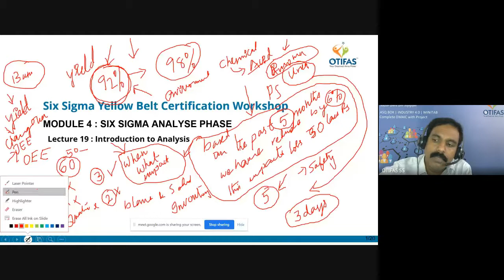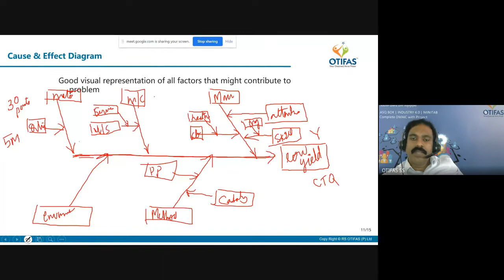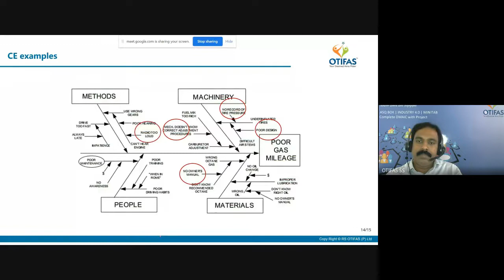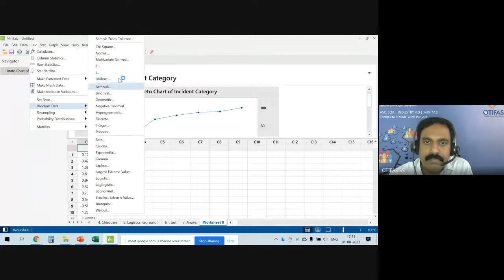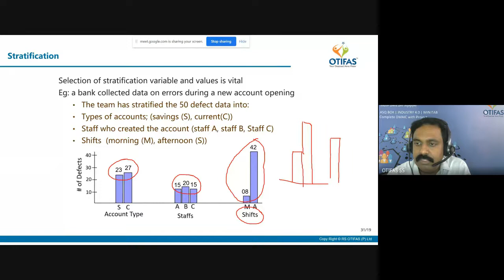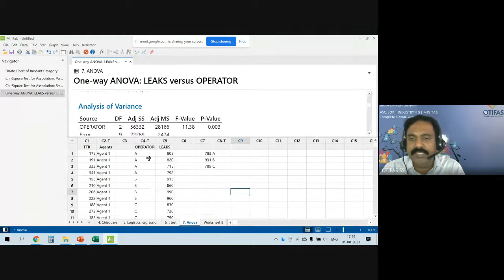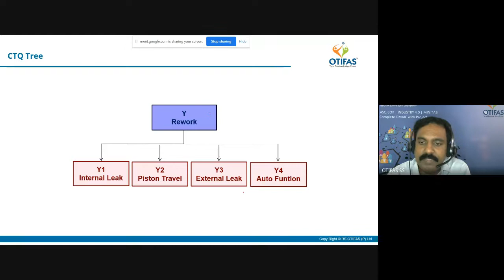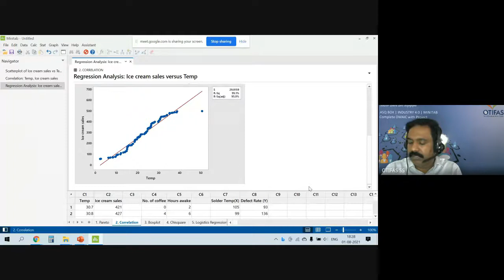Analyse Phase By. Mr Rajagopal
Lean Six Sigma Yellow Belt OIP-2021
Lecture By : Mr. Rajagopal
                     (Director of OTIFAS)
Topic: Introduction to lean six Sigma yellow belt Tools
DATE:  01/08/21
TIME: 4:30 to6:30 PM

Coordinator:
Shri. Dhawal Saxena
Hon. Secretary, IICHE-MRC.
Associate Director Product Development,
Projects & Marketing at Blast Carboblocks Pvt. Ltd.

Co-Coordinator:
Mr. Nikhil Nilange